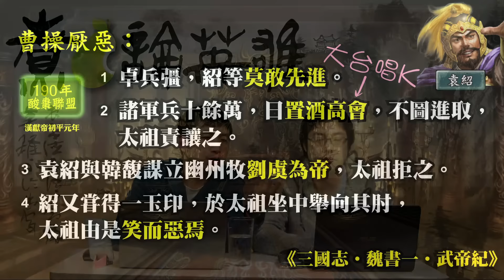煮啤梨論英雄 EP2 - 揭開曹操煮酒論英雄的秘密 - 20170113a